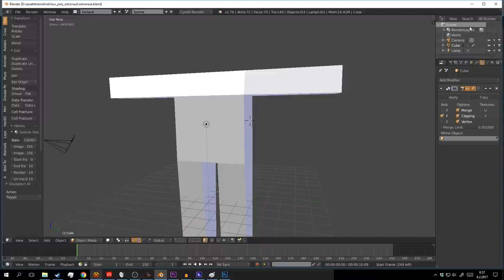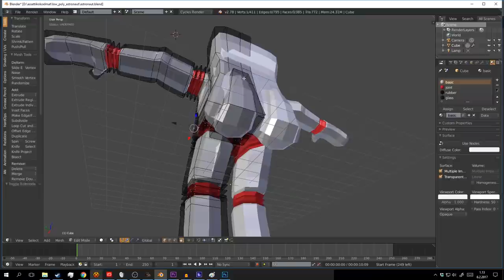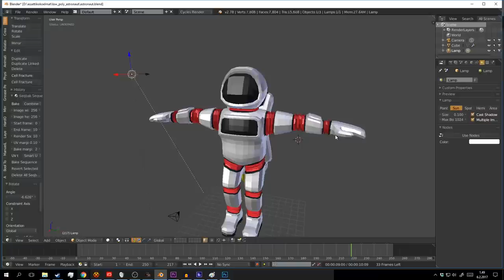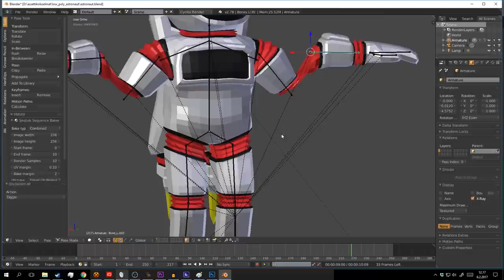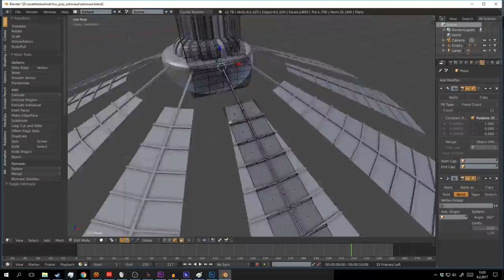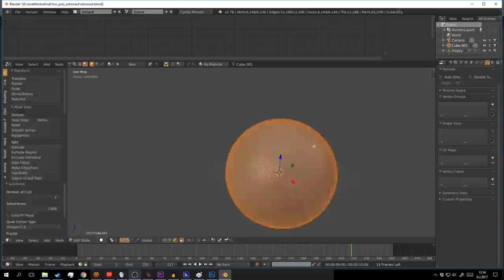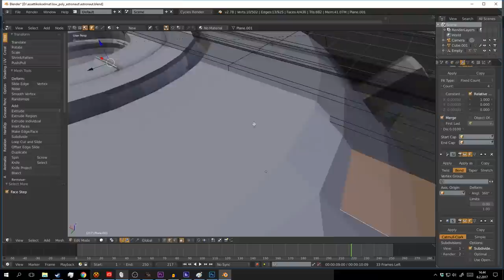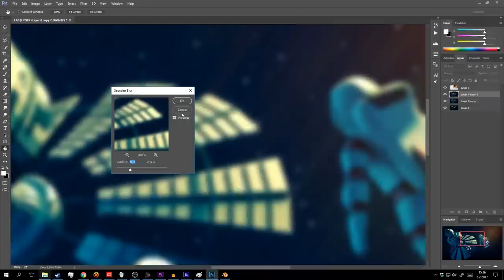Speed modeling scifi scene with Blender